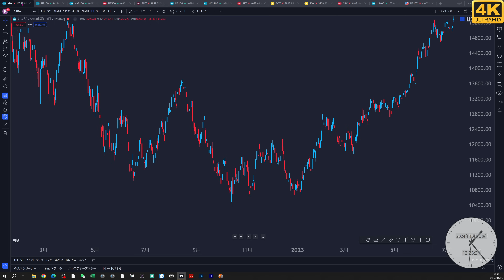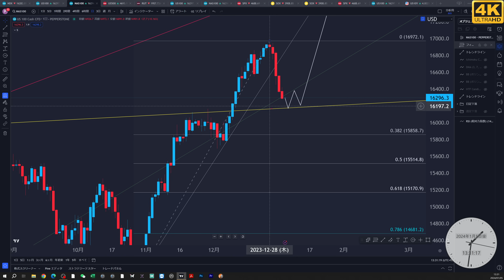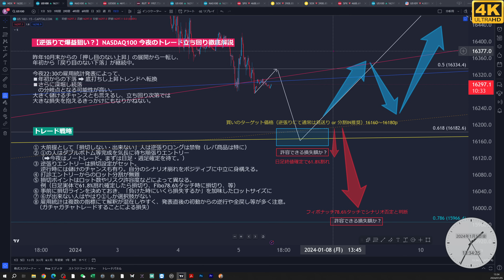【逆張りで爆益狙い？】NASDAQ100 今夜のトレード立ち回り徹底解説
2017年4月に脱サラして会社設立した「よっちゃん」による、